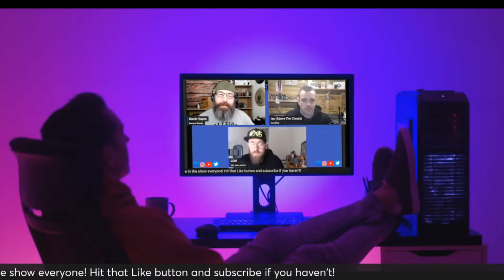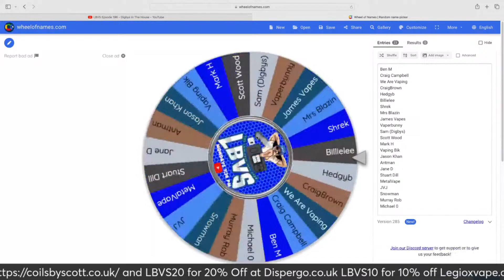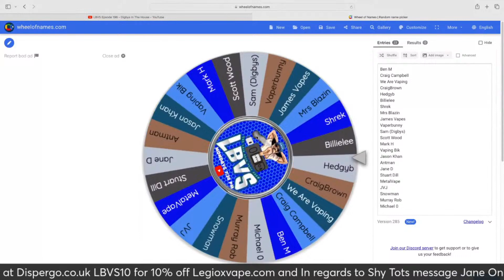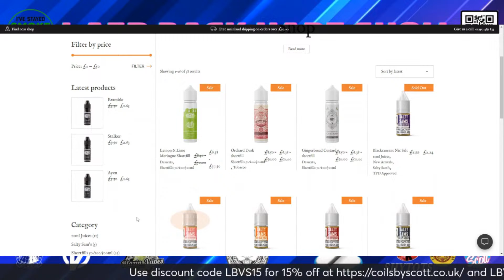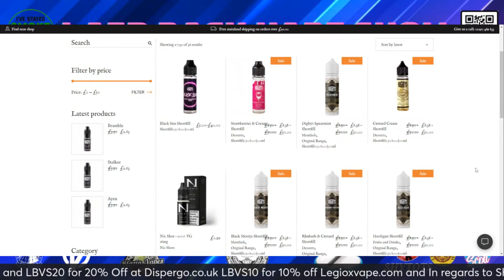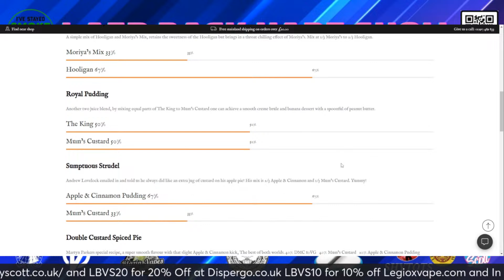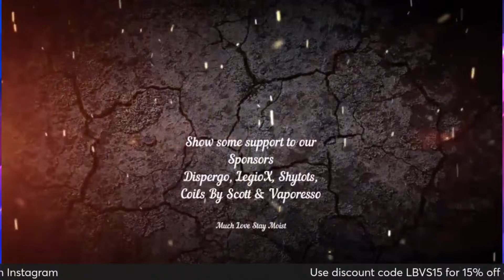LBVS Epsode 196 - Digbys In The House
Welcome back to the show

Music
SONG
Ersatz Bossa
ARTIST
John Deley and the 41 Players
ALBUM
Ersatz Bossa
LICENCES
Musi c
SONG
Ersatz Bossa
ARTIST
ALBUM
Ersatz Bossa
Music
Fifth Wheel
Song 1 of 2
Ersatz Bossa
Song 2 of 2
ARTIST
T. Morri
LICENSES

Music
Notice
Age-restricted video (requested by uploader)
Music
Ersatz Bossa
Fifth Wheel
ARTIST
ALBUM
Ersatz Bossa
Music
Fifth Wheel
Ersatz Bossa
ARTIST
T. Morri
LICENCES
Music
SONG
Ersatz Bossa
ARTIST
ALBUM
Ersatz Bossa
Music
SONG
Ersatz Bossa
ARTIST
ALBUM
Ersatz Bossa
Music
Fifth Wheel
Ersatz Bossa
ARTIST
T. Morri
LICENCES
Get YouTube Premium
Music
SONG
Ersatz Bossa
ARTIST
ALBUM
Ersatz Bossa
LICENSES
Music
Fifth Wheel
Ersatz Bossa
ARTIST
T. Morri
LICENCES
Music
SONG
Ersatz Bossa
ARTIST
ALBUM
Ersatz Bossa
LICENSES
Music